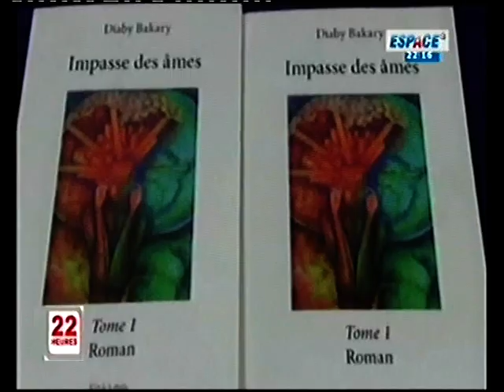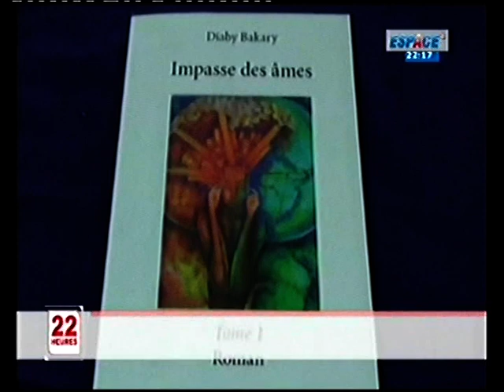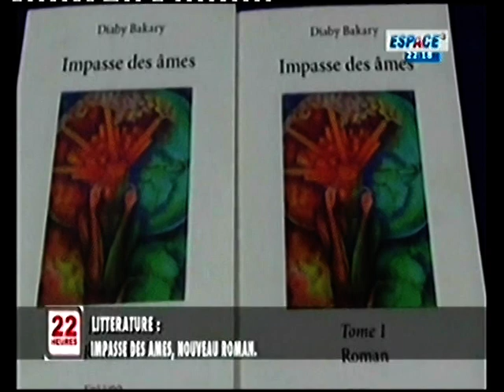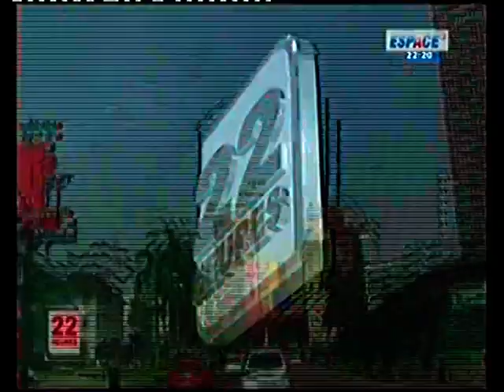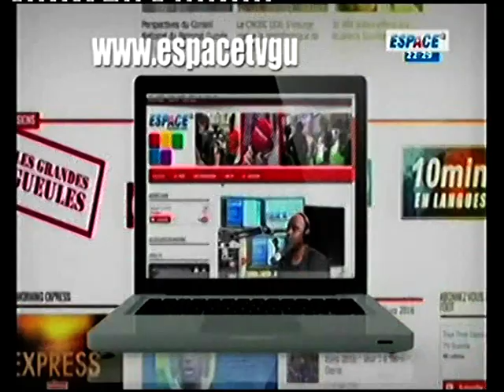JT d'Espace TV : le 22H du jeudi 04 mai 2017 avec Mafoudia Bangoura